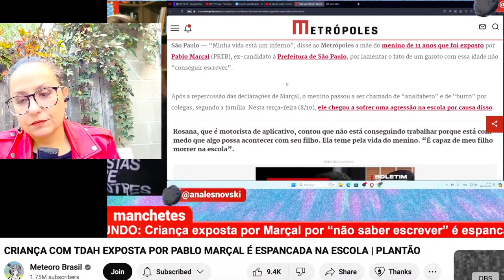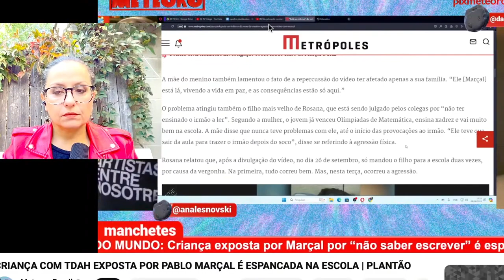Pablo Marçal Faz Criança Apanhar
Vídeo Novo Todo Dia - SIGA QUE TÁ CADA VEZ MELHOR